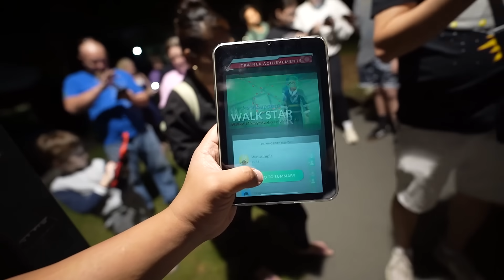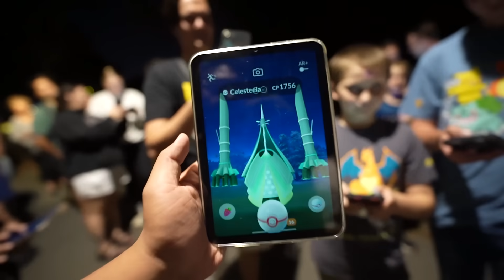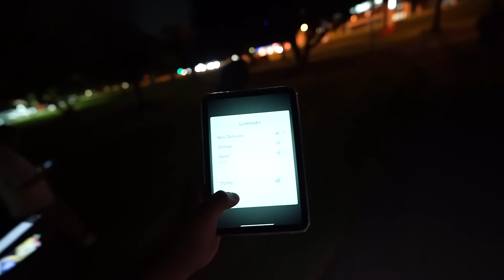Over 10 Celesteela Raids in 1 Hour in Gold Coast, Australia - Pokemon GO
Celesteela is here with a raid hour with its shiny form available for the first time in Pokemon Go. Today, we got the chance to play raid hour in Gold Coast, Australia, with the local community here. Some people were able to get themselves a shiny and even a hundo Celesteela during the raid hour.